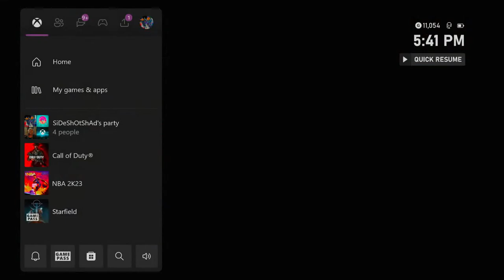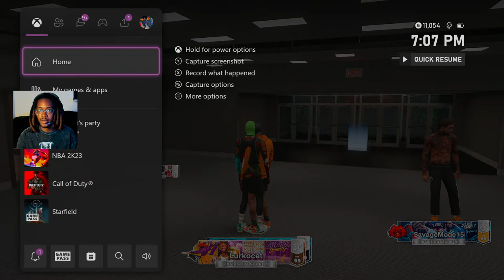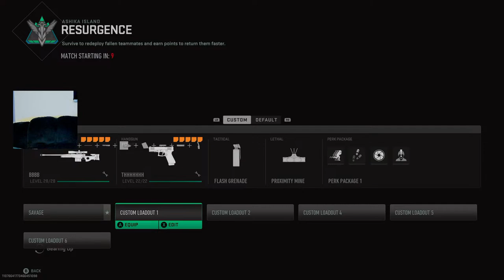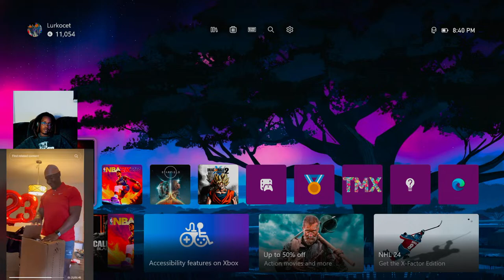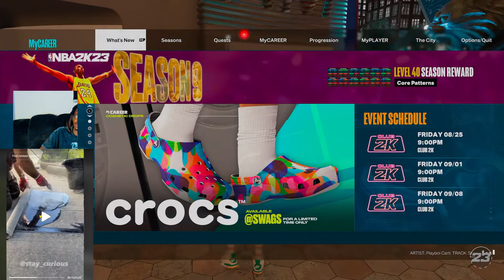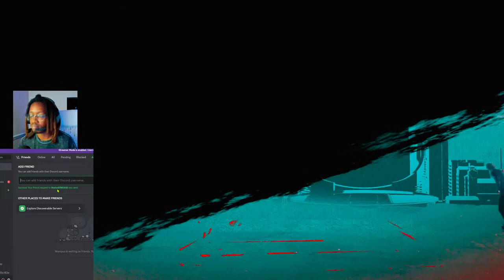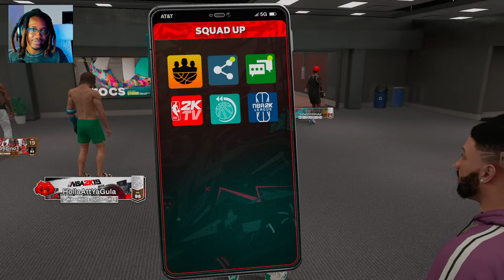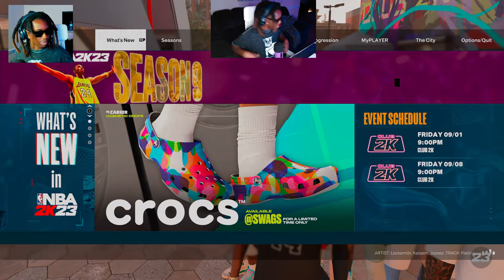🔴 LIVE - worse game ever - Tony Savage